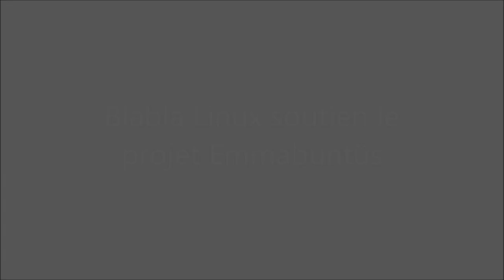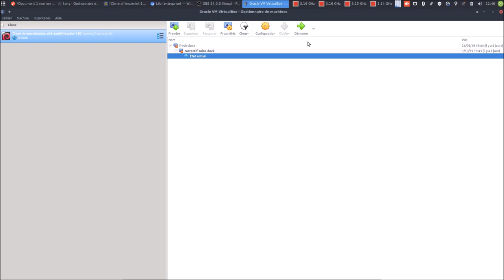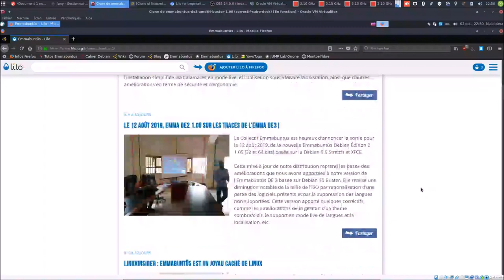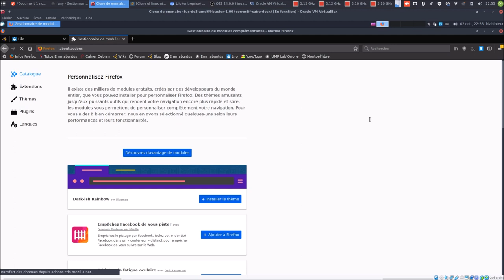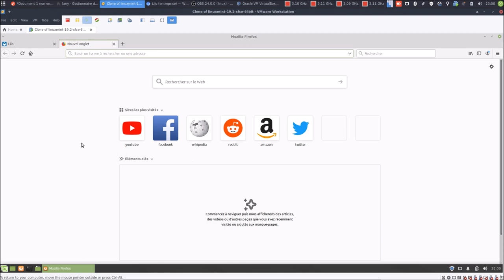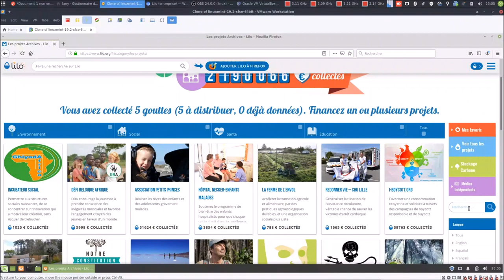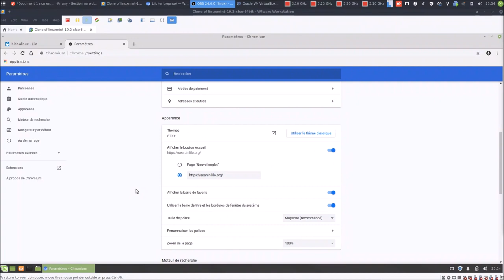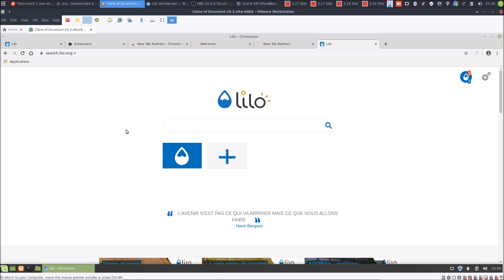Lilo | Gouttes et dons pour Emmabuntus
Merci, et à bientôt ailleurs 🤙

Cette vidéo est également disponible sur la page Facebook à cette adresse :
Cette vidéo est également disponible sur la chaîne PeerTube à cette adresse